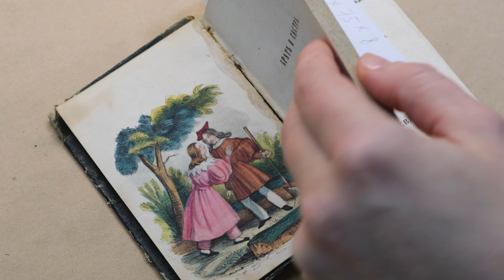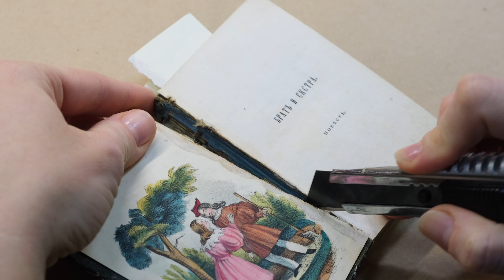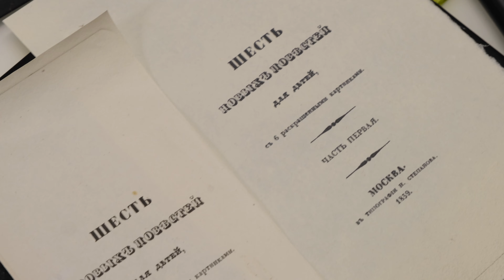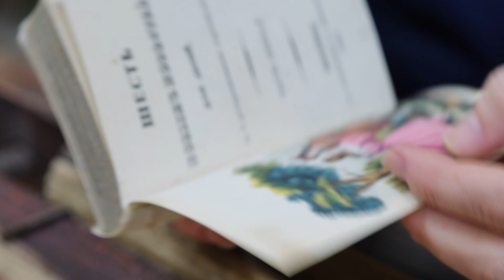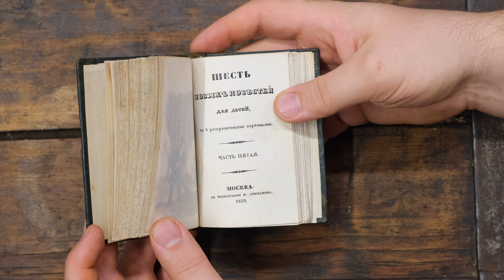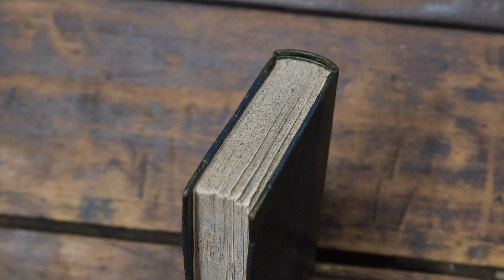Невероятная реставрация детской книги 1839 года!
Не побоюсь сказать, что это одна из самых сложных работ за последнее время!

В мастерскую принесли детскую книгу изданную в 1839 году. Книга наполнена повестями для детей с гравюрами, которые были раскрашены вручную. Издание невероятной красоты! Несмотря на то, что в целом блок был крепкий, у книги были серьезные утраты. Отсутствовал титульный лист, первые тетрадки отошли от блока, ряд гравюр оторвались. Но самое сложное было не это... У книги был шикарный составной переплет для своего времени. Использовалась кожа и бумага с тиснением. За свою долгую жизнь этот фолиант потерял заднюю сторонку и нам предстояло ее восстановить. И не просто восстановить, а сделать ее так, чтобы она не отличалась от передней! Это задача не из простых и нам предстоял трудный путь! Все подробности нашей работы представлены в ролике.

🚘 г. Москва, ул. Новорязанская 30А
🕰 будни с 10:00-18:00